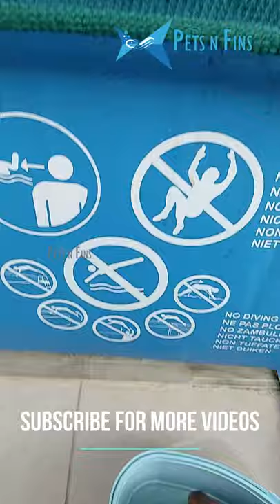മോൺസ്റ്റർ അലിഗേറ്ററിന് ചെമ്മീൻ കൊടുക്കാം👌 Shrimp feeding to Giant "Pet Alligator Gar!"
Alligator Gar (Monster Alligator Gar!!) Eating a Large Feeder Prawn
Hand Feeding Pet Alligator Gar!